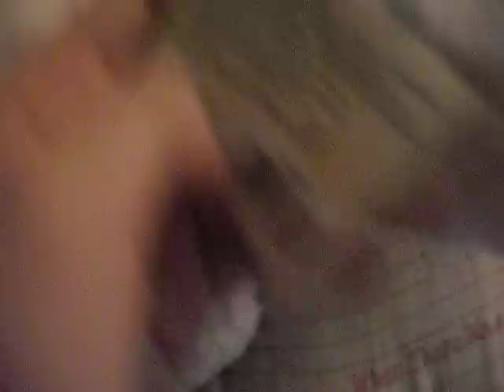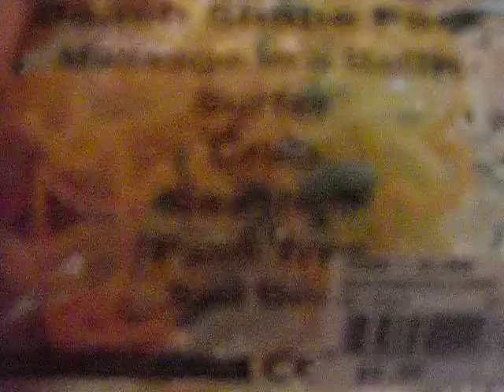What I Got at Hallmark! ;D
I'll have the adoption vid of Libby up hopefully today (: